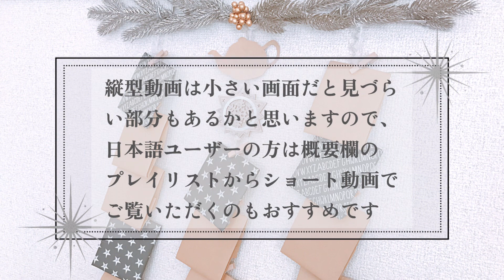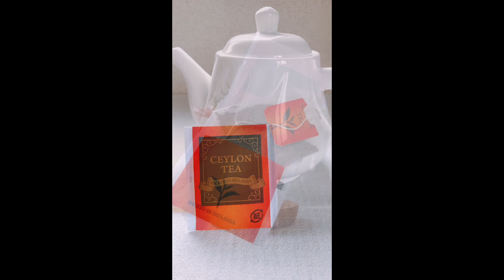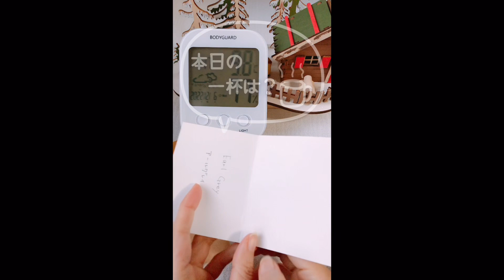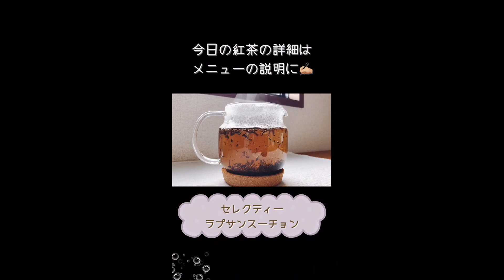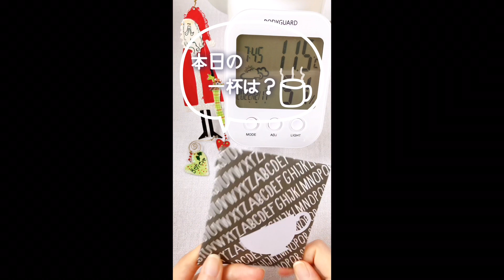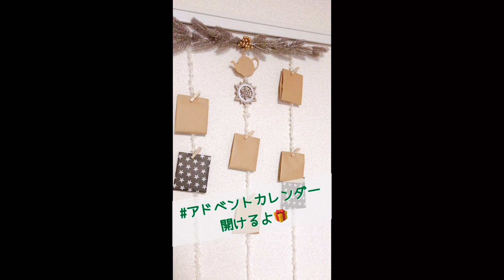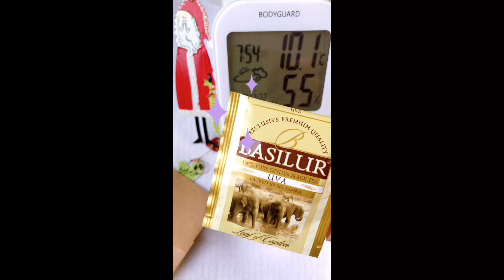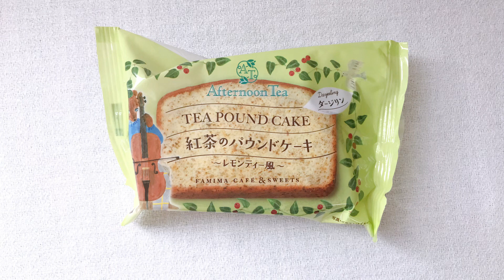紅茶のアドベントカレンダー開封動画まとめ｜イギリスの伝統菓子でクリスマスのティータイム〜[Tea vlog]ねね茶#29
ねね茶へようこそ！
この動画は、[Tea vlog24]で作ったアドベントカレンダーの開封動画です。
12月1日から24日間毎日ショート動画へ投稿していた縦型動画のまとめにクリスマス当日のオリジナルクリスマスティー開封動画を加えたものになります。

[Tea vlog24]には英語と韓国語の字幕をつけたので、外国語ユーザーの方にもアドベントの様子をご報告したいなと思って作成しました☺️
アドベント期間が終わった後での投稿となりますが、ねね茶の12月のティータイムとして楽しんでいただけると嬉しいです。
温かい紅茶でも飲みながらゆっくりお楽しみくださいね🫖

↓↓スクロールしていただくとタイムコード付きの紅茶一覧がありますので、気になる紅茶がないかチェックしていただくのもおすすめです。
毎日動画を投稿するのは予想以上に大変でしたが、とっても楽しかったです✨
紅茶の楽しさが少しでも伝わりますように🥰

🎀ねね茶のクリスマス🎀
→ショート動画で見たい方はこちらから。説明欄に各紅茶の紹介付きです😊

♦︎ クリスマスティーの作り方🎄〜スパイス消費・苦手な紅茶葉の救済にもおすすめ〜[Tea vlog]ねね茶#22

♦︎ 【うちカフェ！】バシラーティー(BASILUR TEA)購入品紹介〜ブック缶・ティーバッグお試しセット〜[Tea vlog]ねね茶#21

ねね茶の『紅茶をはじめよう』シリーズ
紅茶初心者と学ぶ紅茶のあれこれ🫖一緒に楽しんでくれる仲間を募集中です❣️↓↓

→おすすめの紅茶屋さん、リーフティーやアイスティーの淹れ方、DAISOのポットレビューetc.

ねね茶のTea Timeシリーズ
こんなティータイムも楽しんでます❣️↓↓

→ 自作フレーバードティー、炭酸出し紅茶、スコーン、いちごパフェ、お茶漬け⁉️etc.

紅茶初心者がおすすめの紅茶を探す紅茶レビュー修行 シリーズ
紅茶レビューにもチャレンジ中🫖↓↓

→トワイニング、フォートナム&メイソン、アーマッドティー、ジャンナッツ、チャイいろいろ etc.

00:00 オープニング
01:07 (1)バシラーティー(ジャスミンドリーム)
02:17 (2) バシラーティー(WINTER TEA BOOK VOL.2)
03:26 (3)トワイニング(ゴールデンアッサム)
04:34 (4) アーマッドティー(チャイスパイス)
05:40 (5)業務スーパー(セイロン紅茶TB)
06:49 (6) 京都セレクトショップ(アールグレイ【ブリティッシュレディ】)
07:58 (7) アーマッドティー(セイロン)
09:07 (8)Xmasブレンド サバラガムワ(自家製ブレンド)
10:15 (9) バシラーティー(プラチナ)
11:24 (10)カレルチャペック紅茶店（センス・オブ・ワンダー）
12:32 (11) Selectea(ラプサンスーチョン)
13:41 (12) バシラーティー Tipson(ターメリックジンジャー&レモン)
14:36 (13)ラベンダーティー（自家製ブレンド）
15:45 (14) バシラーティー(キャンディ)
16:53 (15)紅茶専門店Cha Tea(オリジナルクリスマスティー2022)
18:03 (16) バシラーティー(ヌワラエリヤ)
19:09 (17)ジャンナッツ(エベレストチャイ)
20:18 (18) Selectea(キームン)
21:26 (19)Xmasブレンド ヌワラエリヤ(自家製ブレンド)
22:35 (20) バシラーティー(スペシャル)
23:44 (21)Xmasブレンドディンブラ(自家製ブレンド)
24:53 (22) バシラーティー(ウバ)
26:02 (23)ローズティーラテ（ねね茶のアレンジティー）
27:10 (24) バシラーティー(ディンブラ)
28:18 (25)ねね茶オリジナルクリスマスティー2022
31:37 エンディング

このチャンネルでは、様々な紅茶のテイスティングレビュー・購入してよかったお茶道具の紹介等、Tea Lifeを楽しむための情報を発信しています。

美味しい紅茶を楽しむのに何より大切なのは、自分好みの茶葉に出会うこと♡
お茶好きさんみんなで、紅茶(和紅茶も)を盛り上げていきましょう♪